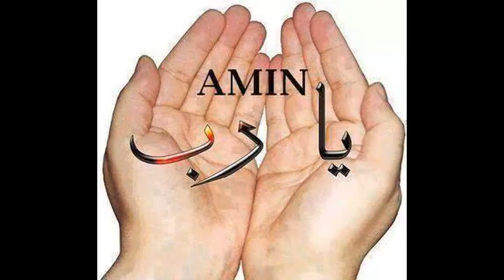Samed Junuzovic i Caja Muratovic IMAM DRAGU NA DALEKO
Uspomena na jarana i velikog covjeka Caju